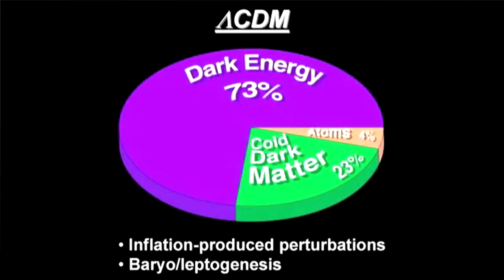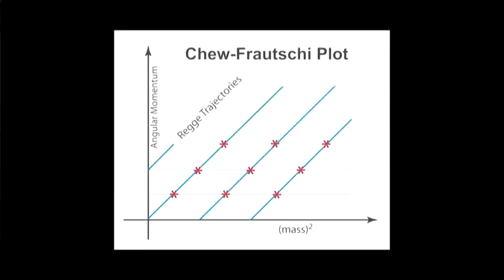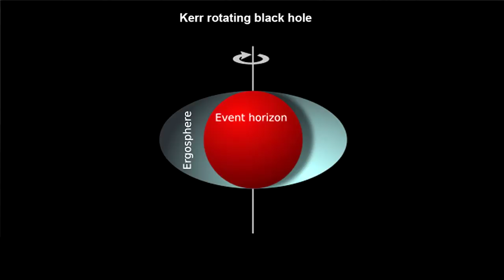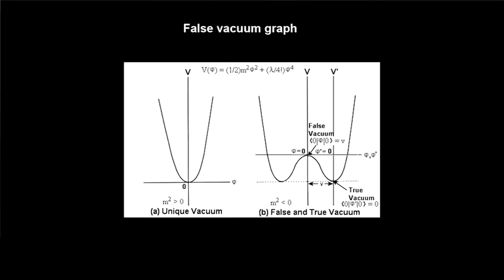Back From the Future: The Holographic Universe -- Pt1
Further conversations at the Bird House with visionary physicist, Dr. Jack Sarfatti, on the emerging theory of the unification of the quantum world, gravitation, and cosmology.

We are making this material available for scholarship and review to the public in accord with "fair use" law for purely educational purposes in order to advance their understanding of important, controversial, and cutting-edge scientific issues. Commercial use of this content for financial gain is strictly prohibited.